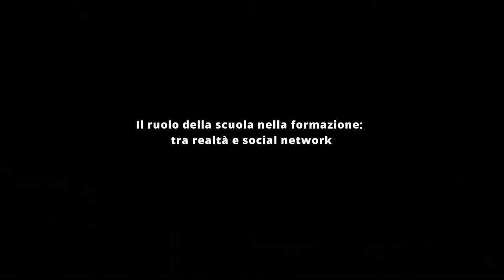Il ruolo della scuola nella formazione tra realtà e social network